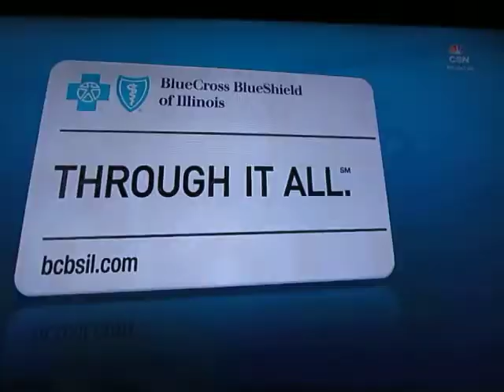Chicago Luvabulls 25-01-2017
The Luvabulls rocking it on center court